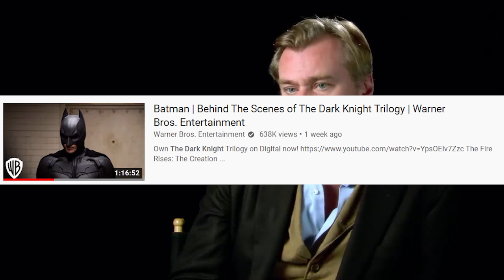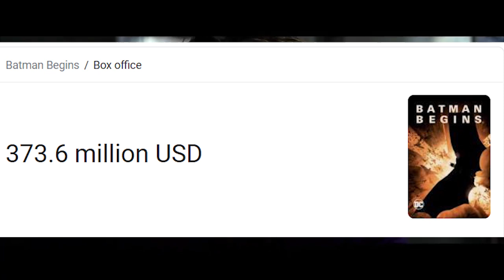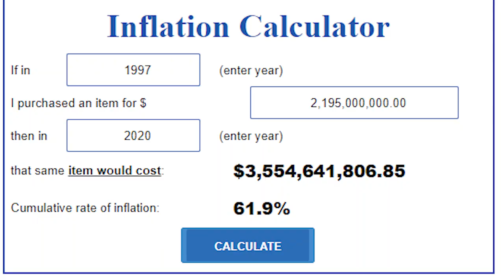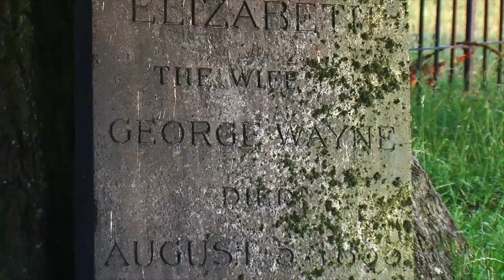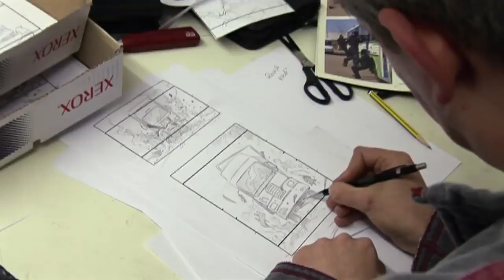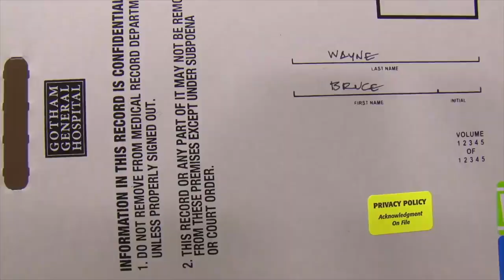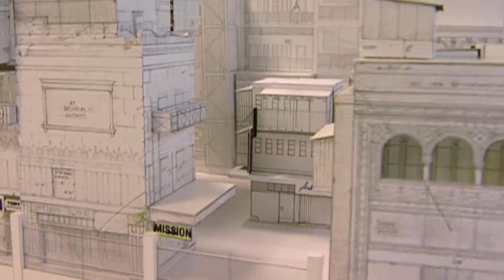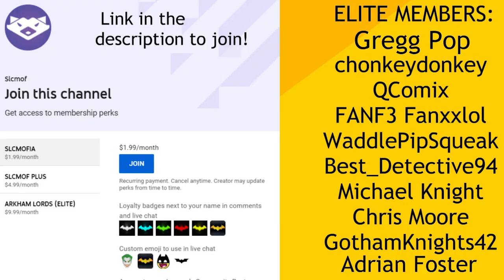NEW Dark Knight Documentary - Top 5 Facts We Learned!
I just recently watched the new documentary on the making of The Dark Knight trilogy. Here are the top 5 coolest new facts we learned about the films!

The documentary features Emma Thomas (Chris' wife), Christopher Nolan, Zack Snyder, Paul Dini, Chuck Roven, and many others! Here's the link to watch the full documentary

My question for you -- how would you rank The Dark Knight trilogy movies from best to worst? Leave your ranking in the comments below!

Buy NEURO GUM, the great tasting gum powered with natural caffeine, B-vitamins, and L-theanine. Enjoy heightened focus, strong mental endurance, and lower levels of anxiety.

ELITE MEMBERS SHOUTOUT:

chonkeydonkey
QComix
FANF3 Fanxxlol
WaddlePipSqueak
Best_Detective94
Michael Knight
Chris Moore
GothamKnights42
Adrian Foster

Take your support of the channel to the next level with an elite membership for $10/month! Link above at the top of the description!